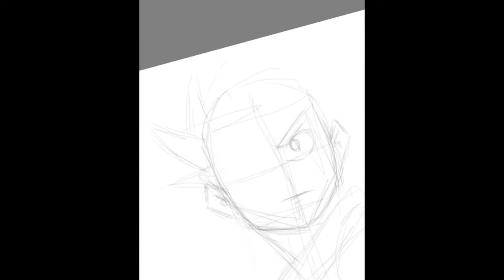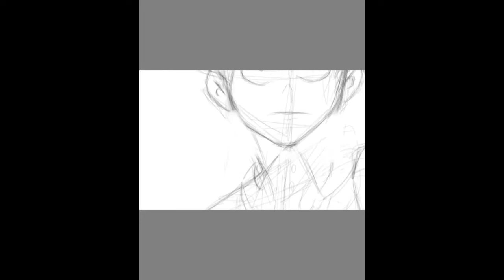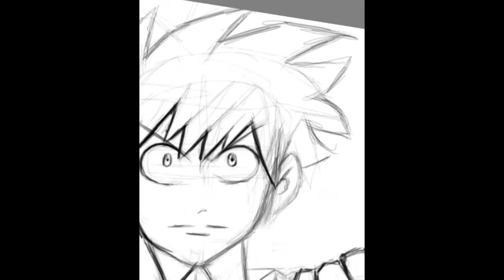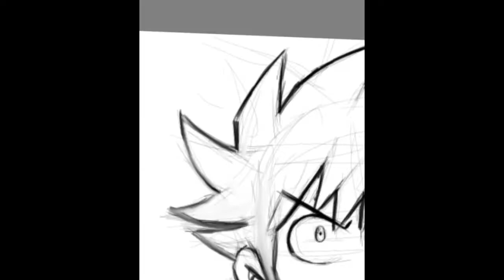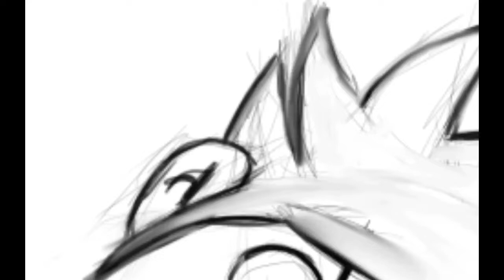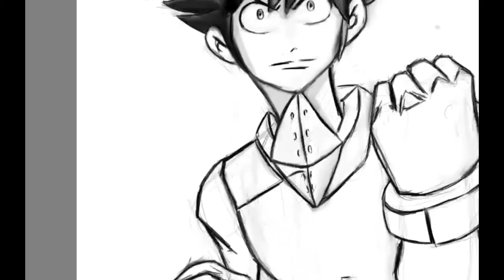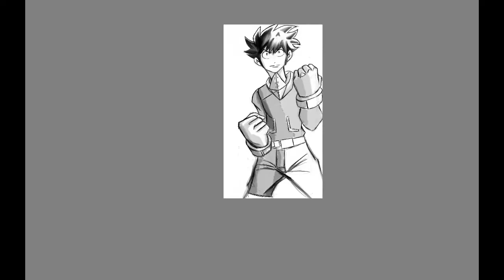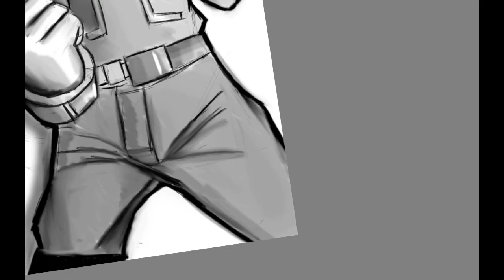Drawing Izuku Midoriya "deku" (from My Hero Acadamia) Time lapsed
SpeedDraw - Izuku Midoriya "deku" (from My Hero Acadamia)time lapsed

its kinda crappy coz its my first time drawing him

this is a fan art of izuku midoriya
Fan art for dekuApps used autodesk

this drawing is time lapsed

speed drawing
speed draw
speed painting